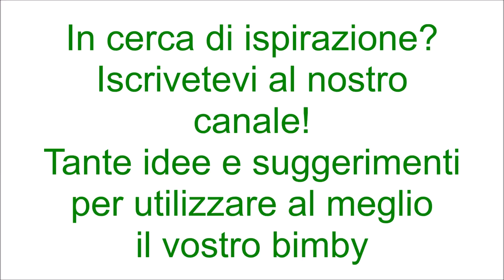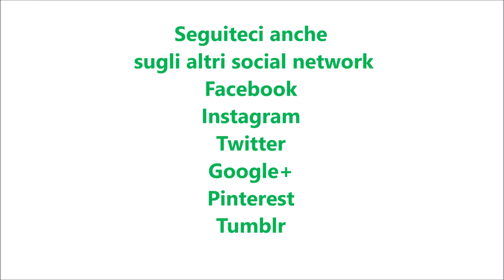Quiche lorraine ai funghi per bimby TM6 TM5 TM31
Ingredienti:
400 g di funghi misti surgelati
1 dose di pasta brisee
100 g di pancetta affumicata a cubetti
3 uova
100 g di parmigiano
200 g di panna da cucina
25 g di burro
½ spicchio d'aglio senza anima
prezzemolo tritato, noce moscata, sale e pepe q.b.